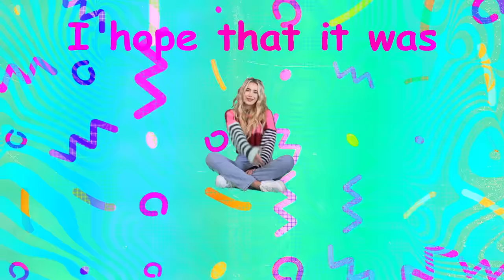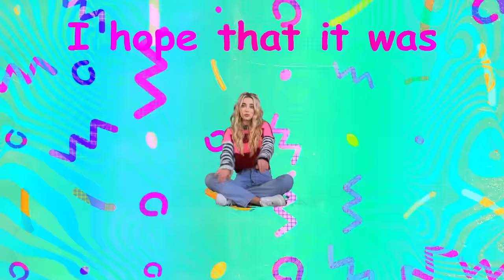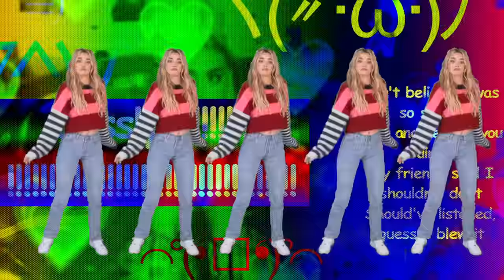Olivia O'Brien - Josslyn (Quarantine Music Video)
Josslyn - Out Now!

Music video by Olivia O'Brien performing Josslyn (Official Quarantine Music Video).